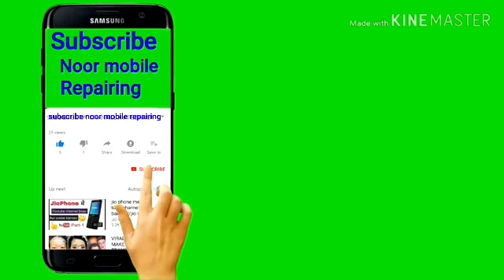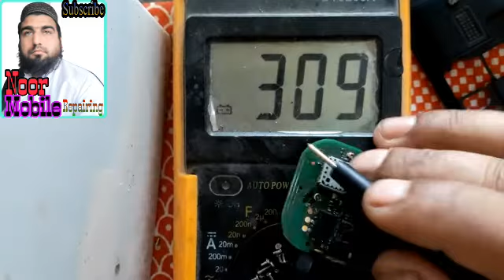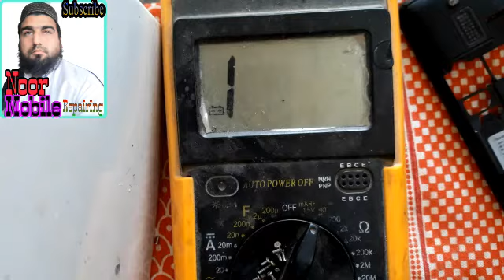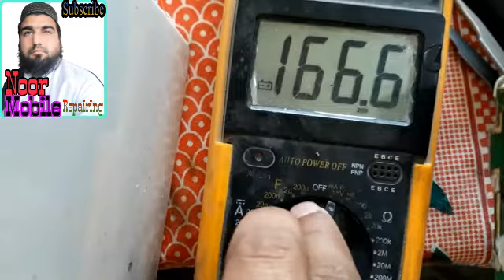How to solve nokia mobile mic problem| nokia 130 mic not working| how to trace mic ways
# how_to_trace_mic_ways
# how to tracemic ways how to find mic ways
 # nokia mic not working
when nokia mobile mic not working how to trace mic full ways